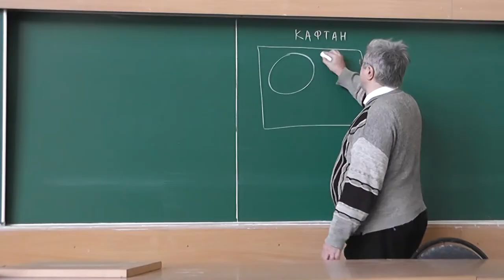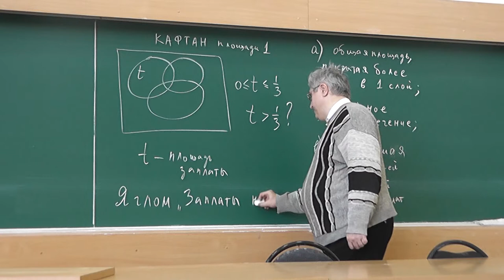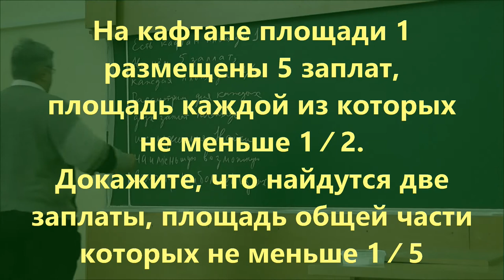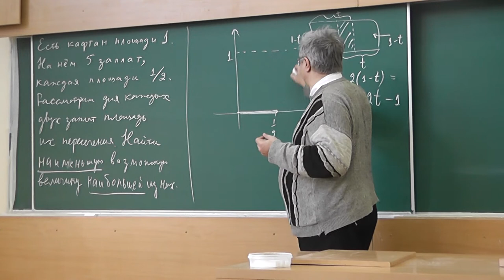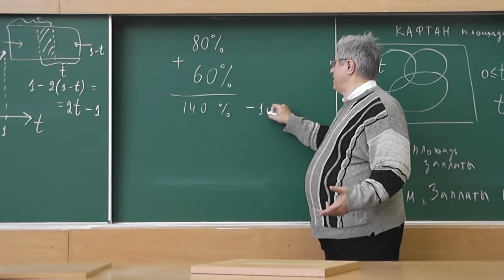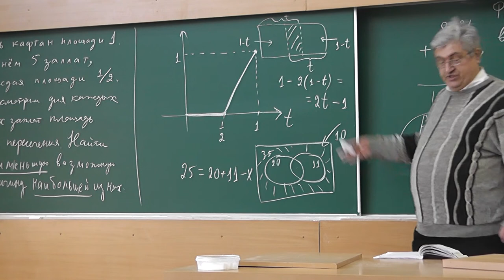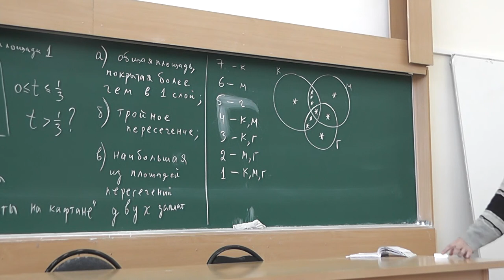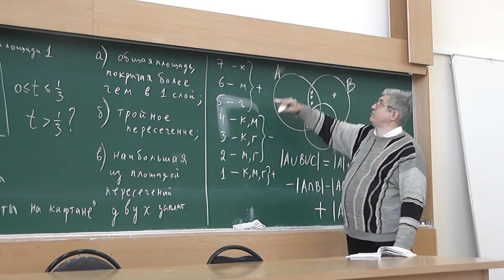91 Две заплаты на кафтане и формула включений-исключений для трёх множеств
Задачи 546-548 "Тысячи и одной задачи" А.В. Спивака.